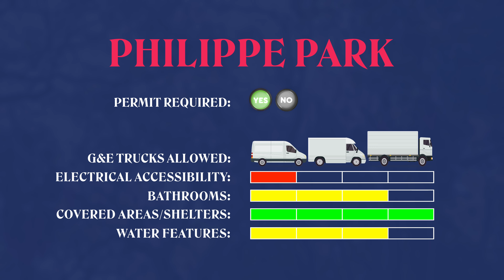Phillipe Park I Virtual Walktrhough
Phillipe Park spans 92 acres, offering a scenic one-mile coastal shoreline sidewalk, a public boat ramp for aquatic scenes, and enchanting walkways beneath majestic hanging oaks.

Pinellas County has more than 20,000 acres of parks and preserves with a variety of natural landscapes. The St. Pete/Clearwater Film Commission’s County Parks Series explores the unique looks that each location provides, as well as logistical considerations for the day of the shoot. Each video serves as an introduction to the captivating scenery available to support your next project!

Contact the St. Pete/Clearwater Film Commission office for any film permit requests.